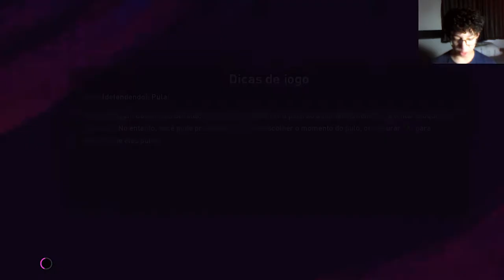Modo aleatório do PES: seleção do estado de São Paulo x Seleção do estado do Paraná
Nesse vídeo eu testei o modo de jogo aleatório do pes20. Aqui peguei o Paraná Clube para representar o estado do Paraná (Com jogadores dos Athletico, Coritiba, Paraná e Londrina) e o São Paulo F.C para representar o estado de São Paulo (com os clubes Corinthians, Palmeiras, São Paulo e Santos.)
 O elenco foi criado aleatoriamente a partir desses elencos, já pensou se existisse um campeonato assim de verdade?

- Versão PC

💻 MEU SETUP GAMER
✅ PC
GABINETE: PCYES
CPU: Intel(R) Core(TM) i5-4440
PLACA DE VIDEO GeForce GTX 660 Ti 4 GB GDDR5
Memória: 8 GB RAM HYPERX
SSD: Kingston 240gb
✅ Notebook
2AM E500
CPU: Intel(R) Core(TM) i5-8300h
PLACA DE VIDEO: GeForce GTX 1050 Ti 4 GB GDDR5
Memória: 8 GB RAM
Sistema operacional: Microsoft Windows 10 Pro

▶Edição:
Raian Moreira (Soldado Raian)